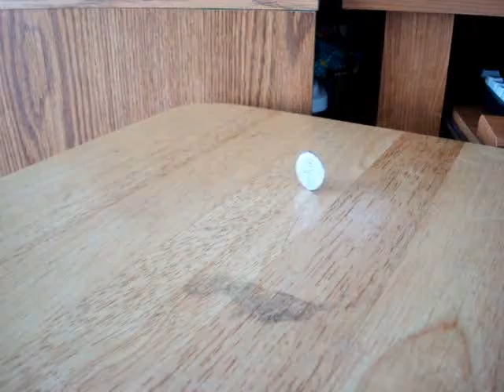Fun with a Nickel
One day at work I got a nickel to stand vertically after it had finished spinning.

This video captures that phenomenon.